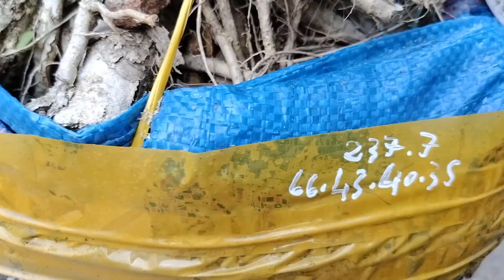Lô Bonsai gl 27/5 LH0889244699